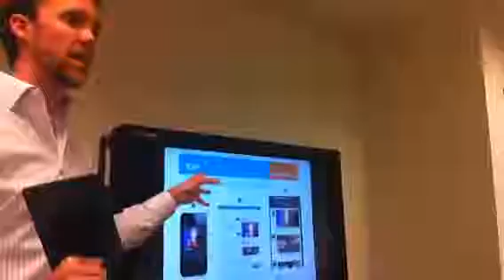presents on @tout at @themacombdaily as part of our training for @DFM journalists